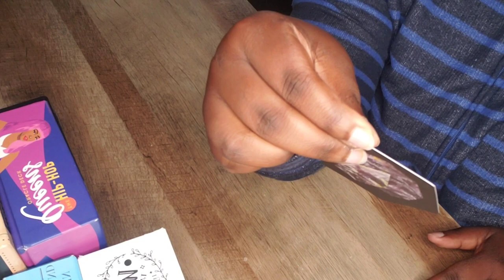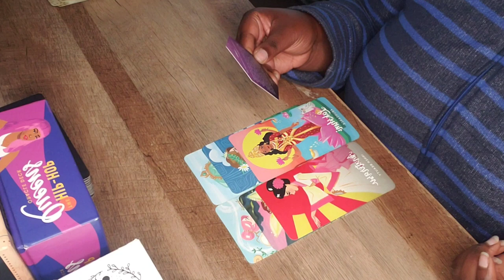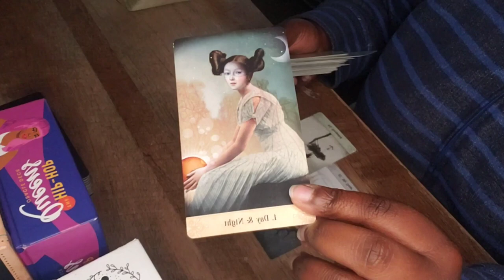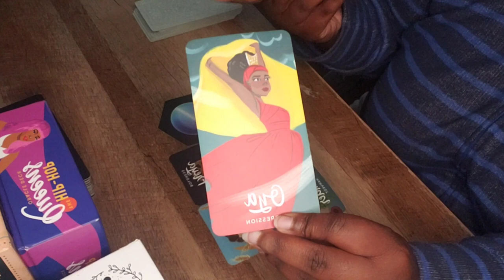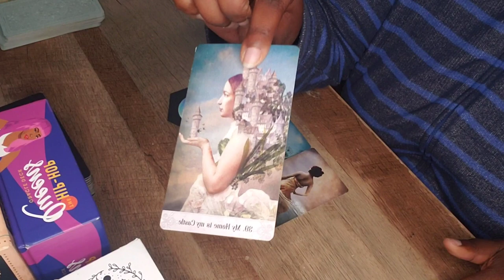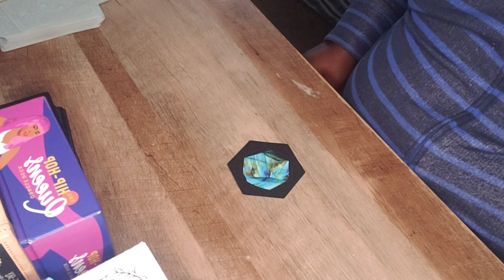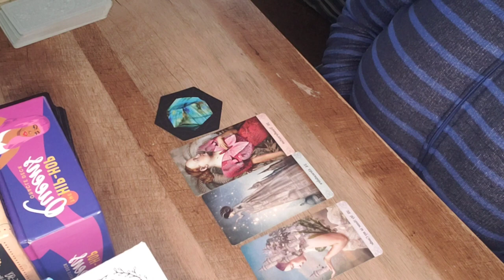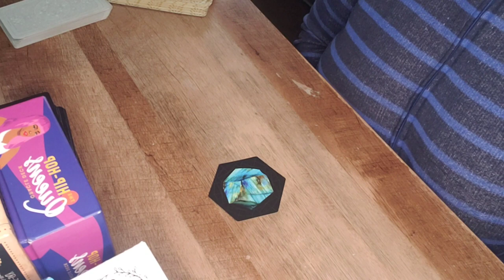🔮Pick A Card🔮 What Your Intuition is Trying to Tell You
🦋🦋Hello. I hope you enjoy this reading. Take what resonates and leave what does not. Use your intuition as you are viewing the video as well🦋🦋

🔮TIME STAMPS🔮
Pile Selection: 0:00
Pile 1: 00:43
Pile 2: 17:02
Pile 3: 35:51